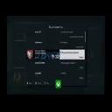Gamer Series 402